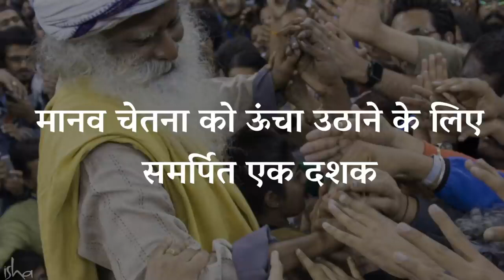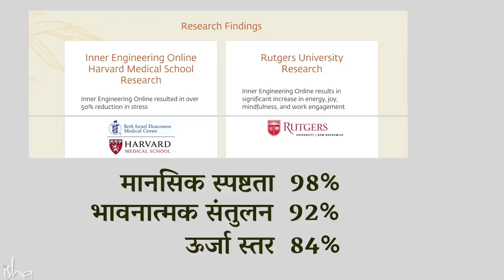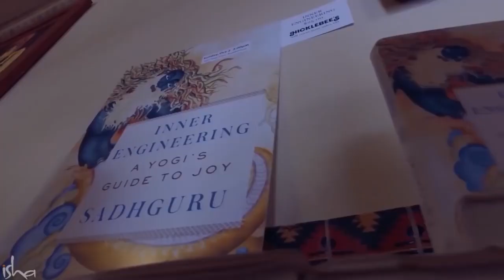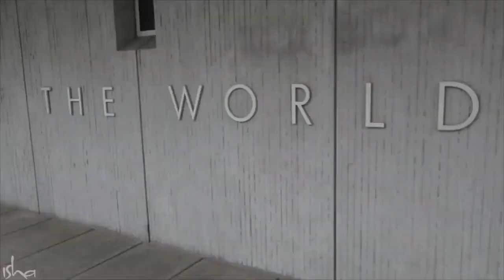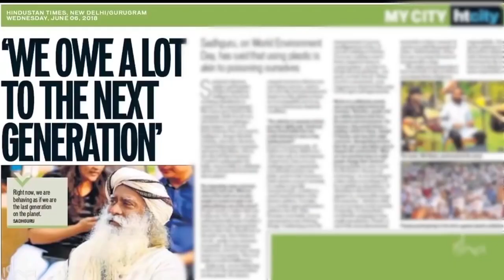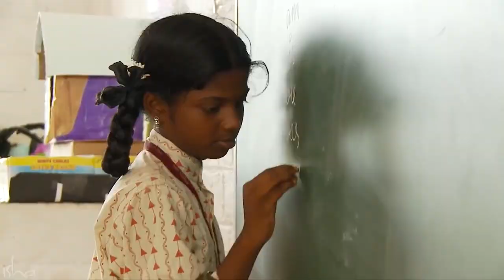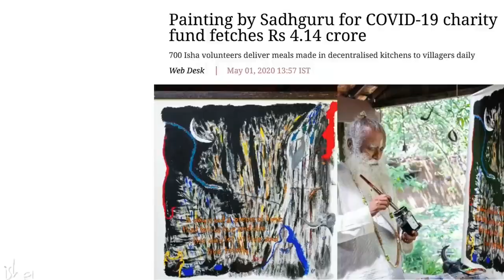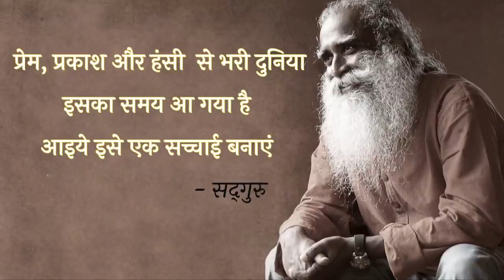विश्व कल्याण को समर्पित एक दशक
Repost - @SadhguruHindi

Music Credits -
Video Clip Credits -